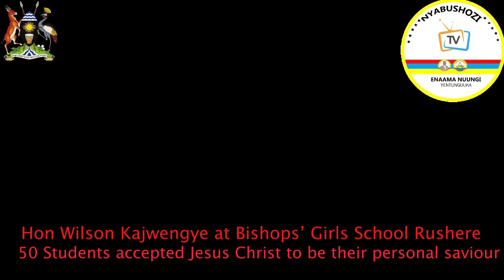Hon Wilson Kajwengye says salvation is a firm foundation 4 students at Bishops' Girls School Rushere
North Ankole has been transformed by salvation, even President Museveni's message is anchored on same message.

We have to focus on science, innovation and technology